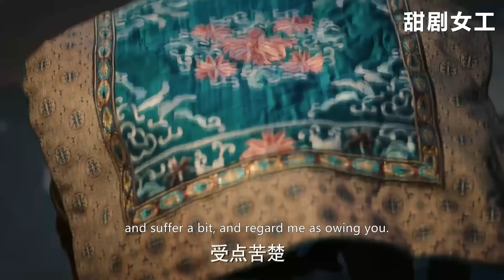貴妃死前供出皇后5大罪行，可皇上卻包庇皇后，如懿白眼一翻，這一次讓她死！